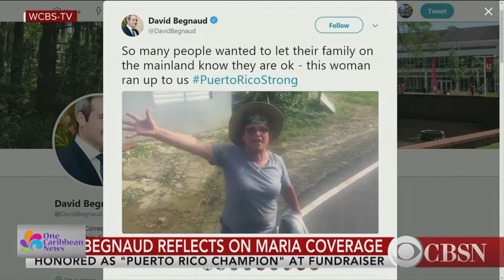CBS's David Begnaud on Puerto Rico